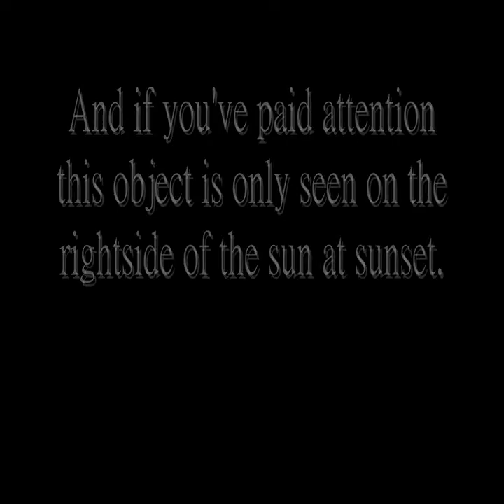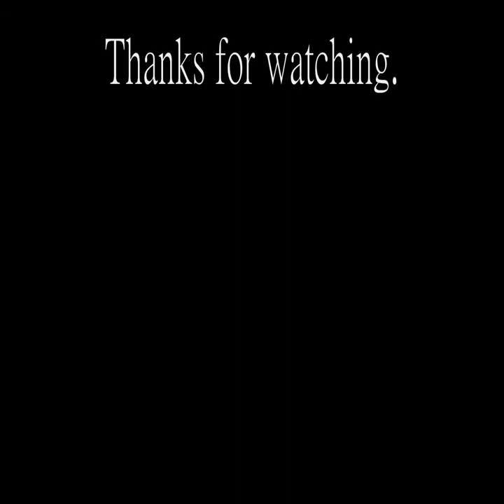Winged Object 🔴 Nibiru 🔴 Planet X